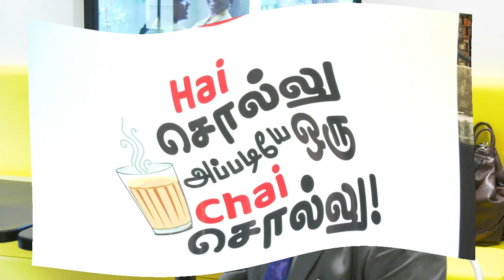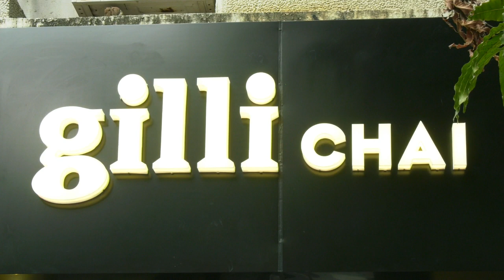Gilli Chai First Retrofit Auto Rikshaw Grand Launch | Aishwarya | Nasser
Aishwayra, Nasser spotted with Kollywood Celebs at Frist Retrofit Auto Rickshaw & Gilli Chai Grand Launch

Grand Launch of A UNIQUE WOMEN POWERED CHAI OUTLET ON
INDIA'S FIRST RETROFIT AUTO RICKSHAW
India's first retro-fit electric auto that serves Chai launched in the city

For the first time in India, Gilli Chai, launches an electric retrofit auto rickshaw which serves as a mobile tea shop in strategic collaboration with Mauto electric mobility at Kodambakkam on Saturday.

This initiative is part of providing pollution free electric mobility which is environmentally friendly with tasty chai around the city, This unique chai auto will be completely managed and operated by women where the  female work force will both manoeuvre the auto and sell Chai in different pockets of Chennai. This Chai on wheels will empower women and provide them the confidence to run a socially responsible business. Thus Gilli Chai sets an example for making this business satisfying and sustainable.

"The tea consumption in Tamil Nadu is huge. Finding a street without a tea shop is a rarity. What can be better than having a tea outlet that is also environmentally beneficial as this is an electric auto with zero emissions. The women will mainly drive to busy areas like bus stands, railway stations, parks, IT Parks and tourist spots and set up the Mobile Chai outlets and serve piping hot chai," said Mohamed Rahmathullah, the Managing Director

Gilli Chai aims to introduce 50 such retro fit autos within a year and provide employment opportunities to women in all these outlets. Gilli also aims to spread its wings across Tamil Nadu and create more than 2000 jobs in the next three years.

Apart from this, three other conventional brick and mortar Gilli Chai outlets have been opened at Trust Puram, Besant Nagar and Perambur on the same day. "These tea shops will also double up as tea refill stations for the chai autos. More similar outlets are planned to open soon, some of the signature outlets will also have event halls and meeting rooms. All our shops will provide non gender biased, equal opportunity employment and will also give job opportunities to the differently abled.”, said William Jeyasingh, Founder of Gilli Hospitality Private Limited.

Tea lovers will be treated to more than 50 varieties of tea at Gilli Chai. It also focuses on healthy eats and traditional tiffins besides pastries and ice creams, making it a go-to place for families.

Numerous socialites, government officials and celebrities were a part of the inauguration event including Actor Nassar, Nandakumar IRS, Additional Commissioner Income Tax and Actress Aishwarya Rajesh, VGP Santhosam, VGP Chairman, Tony Lobo, Council General Spain, Director SM Vasanth, Saadiq, Director Parveen Travels and Mansoor Ali Khan, M Auto Chairman.

3rdEyeReports|Third Eye Reports Creates Brands & Branding of Celebrities, Products, Services in different fields